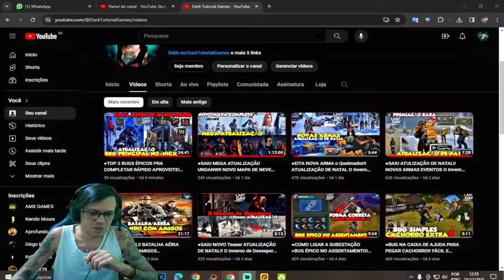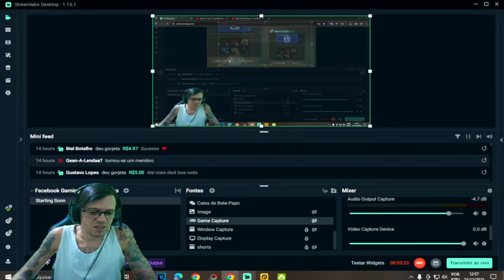●TODAS AS DECORAÇÕES DE NATAL!! COMO AQUECER AS CASAS DOS NÔMADES 👁 ATUALIZAÇÃO Last Day On Earth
▬▬▬▬▬▬▬▬▬▬▬ஜ۩۞۩ஜ▬▬▬▬▬▬▬▬▬▬▬▬▬

Deixe o Like - 00:00
SE INSCREVA E DEIXE O LIKE  - 12:00